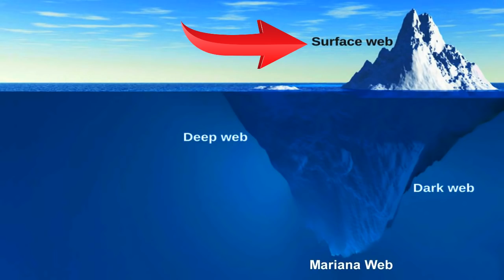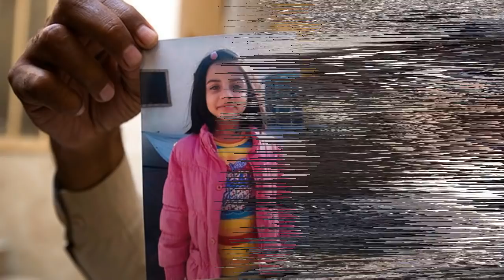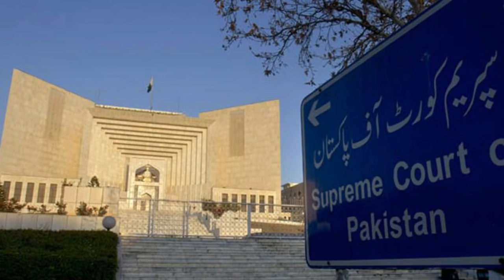What is Red Room? / The Secret of Dark Web. Urdu & Hindi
Asslam o Alekum Doston! Humari Aaj ki Video Ka Taluq History se nahin Balke Mojooda dor ke ek Khofnak sach se hai. Hum baat kar rahe hain Zainab qatal case ke bare main. Jis ka taluq Red Room aur Dark web se Jorha ja raha hai. Is main kitni sachaye hai aur kitna jhoot ye janne ke liye video dekhiye.